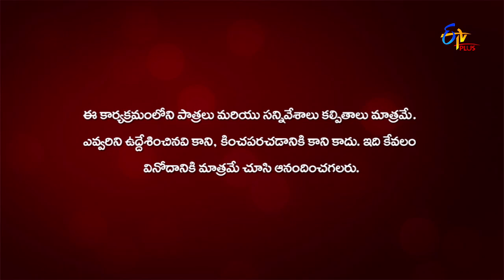Gang Leader | Only Once Fasak | 2nd December 2019 | ETV Plus